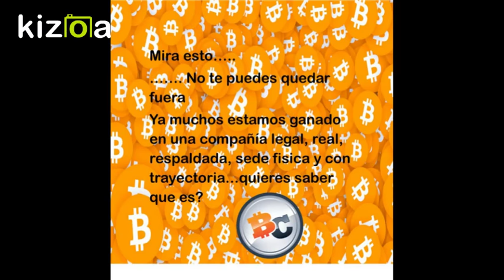BIT CLUB TE PONE A SOÑAR EN GRANDE UNETE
La mejor compañia de minado y crecimiento economico para el 2018, para inversionistas o para constructores de redes, es el momento.